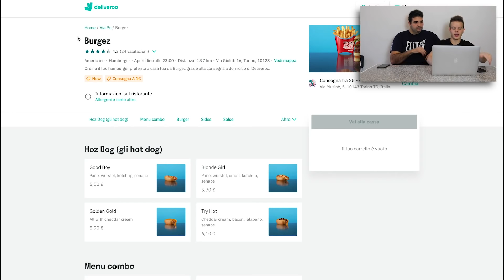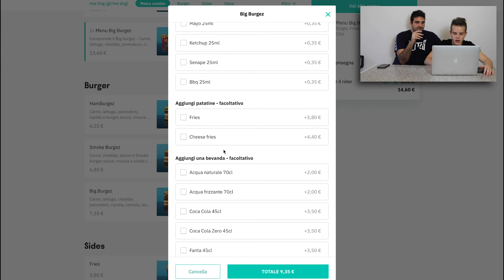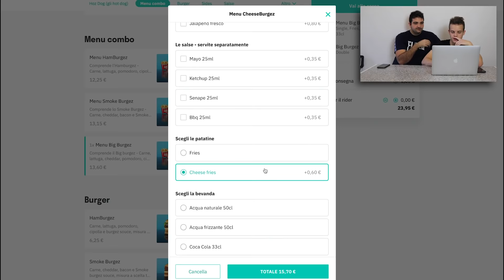🍔 PROVIAMO SHAKE SHACK ITALIANO!!! 🇮🇹 w/T4tino23